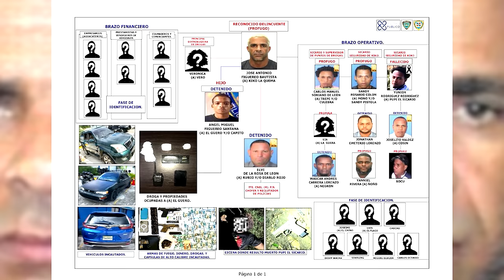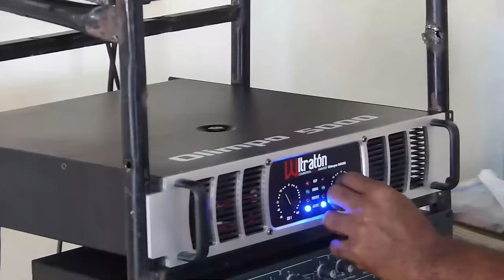Se Filtra Plan Escape De Kiko La Quema: Autoridades Saben Para Dónde Íba ¡Pero No Saben Donde Está!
Kiko la quema sabía que en RD ya sus días estaban contados así que tenía otra ruta para respirar otros aires y conocer otros horizontes...

3,500 por hora. Grabación a 1080. Entrega de material editado.

 día.

5,000 por cada video no mayor a 2 minutos.